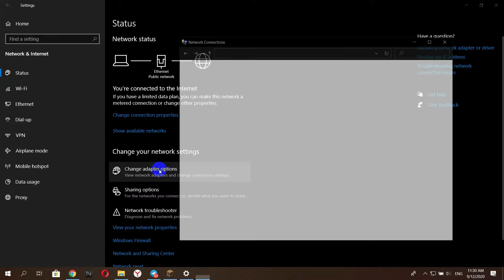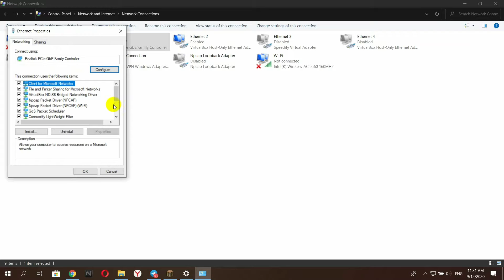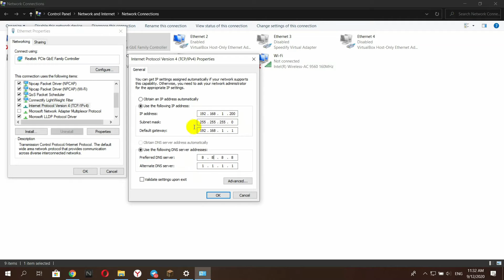minecraftda serverlarga kirayotganda muammoni yechimlaridan biri | O'zbek tilida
Assalomu alaykum. Do'stlaringiz bilan birga minecraft o'ynash niyatida server ochsangiz serverga kirayotganda muammo chiqadimi? Bu video shunday muammolarni yechishga yordam berish ehtimoli bor. 100% tuzatadi deb aytolmayman, lekin urinib ko'rish kerak.

Men nimaga bu videoni joyladim? Chunki 13 chi sentyabr kuni 10:00 larda stream qilsh niyatim bor va stream qilayotganimda serverimizga istalgan odam kirishi mumkin. Sizlar ham streamga qo'shilish niyatingiz bo'lsa, DNS serverni to'g'rilab oling va minecraft 1.16.1 versiyasini o'rnatib oling. Stream boshlanganida server adresini beraman.

!!! DIQQAT !!! Stremni 100% vada berolmayman. Lekin harakat qilaman. Biror bir muhim ishlar chiqib qolsa bo'lmay qolsa oldindan uzr so'rayman.